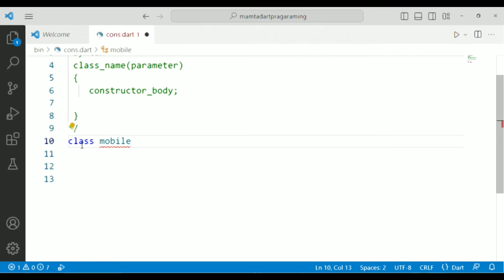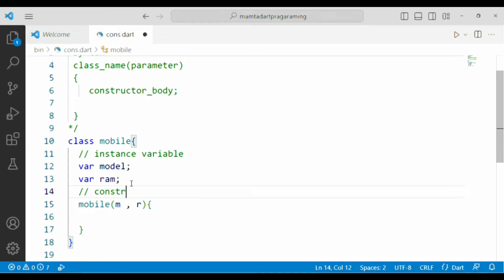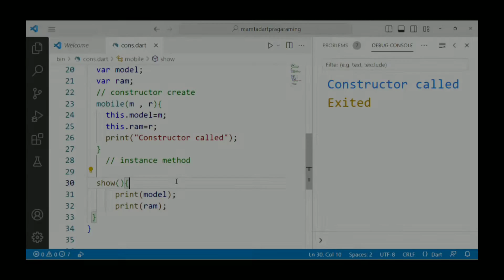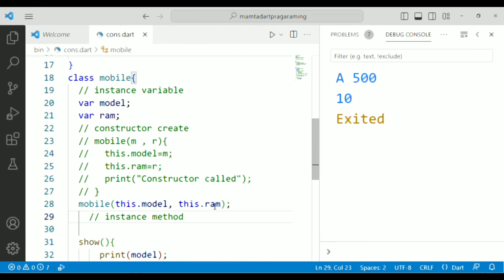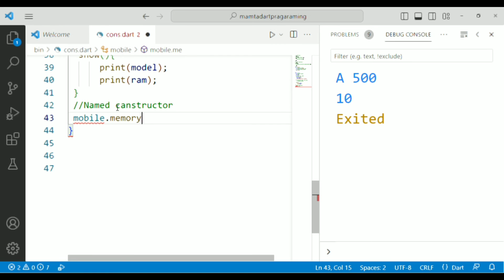How to create a constructor || dart youtuber || darts || us dart masters 2023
how to use constructor in dart
dart programming language
dart language
class in darts
what's is classes in darts